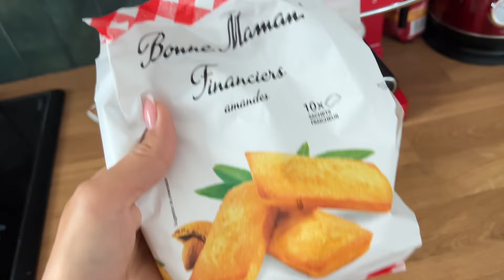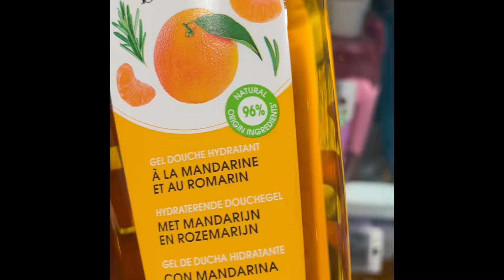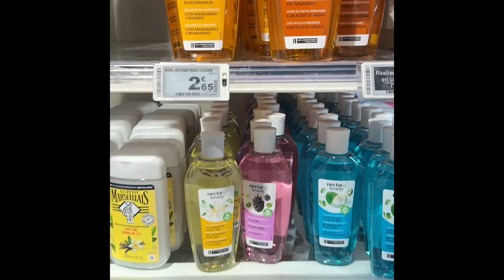Зря волновалась ) всё хорошо 👌